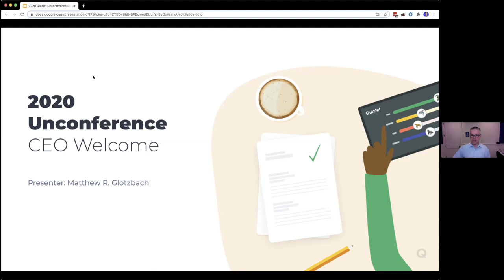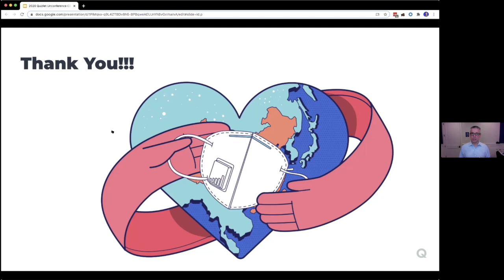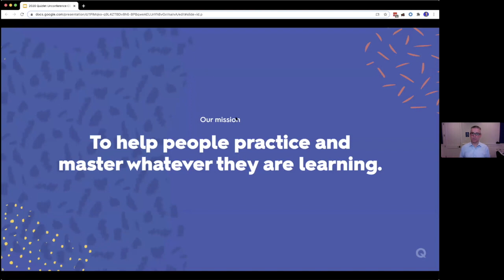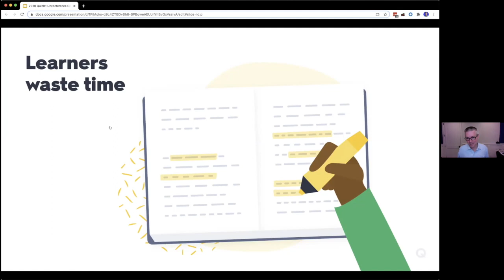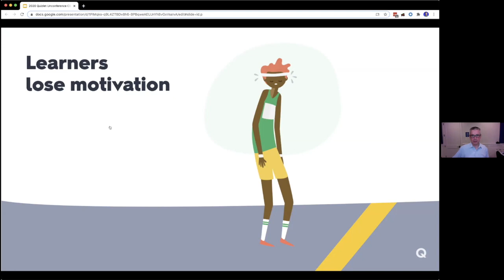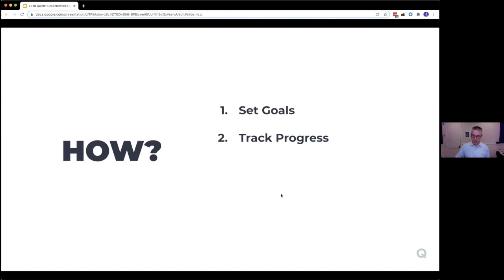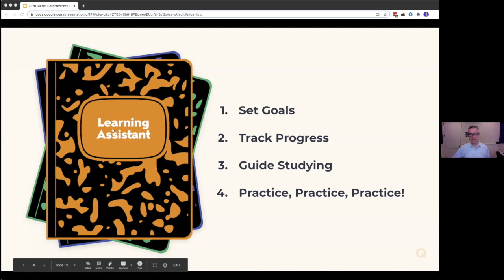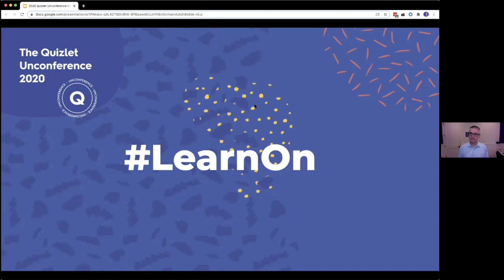Welcome To Quizlet's 2020 Unconference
Welcome to the 2020 Unconference! Join us as our CEO, Matthew Glotzbach, welcomes teachers and shares the exciting future of Quizlet.